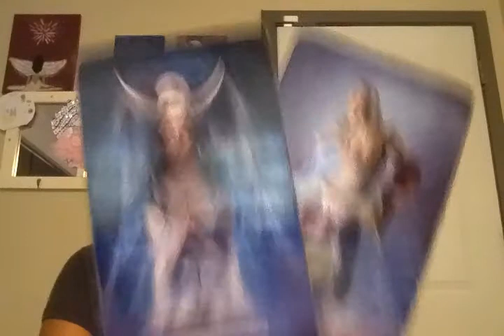General Reading for TAURUS Month of March 2019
Hello Viewers! Thanks for the opportunity to channel your monthly msgs. Your love and support is more than I could have dreamed of having and I want you to know how extremely grateful I am to have your support. I hope you continue to watch and I will continue to give you my very best!